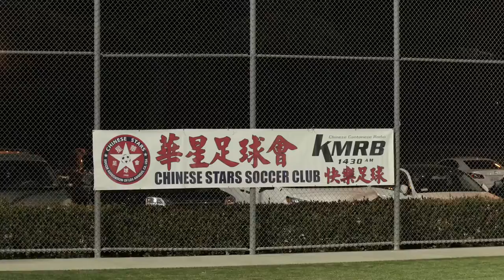Chinese Stars Soccer Club Soccer Game at Arcadia City Hall Soccer Field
House of One Studios is a Los Angeles-based multimedia production company dedicated to creating genuine artistic portrayals that are true to reality. With experience in broadcast television, documentaries, corporate advertising, short films, music videos, and reality television, House of One is uniquely equipped and dedicated to providing our clients with an exceptional product. Your vision is safe in our hands.

Chinese Stars Soccer Club Soccer Game at Arcadia City Hall Soccer Field March 3, 2017

Arcadia City Hall Soccer Field
212 W Huntington Dr

Shot on Panasonic Gh4 and G7
Camera operators: Juan Ramirez and Arnulfo Mendoza